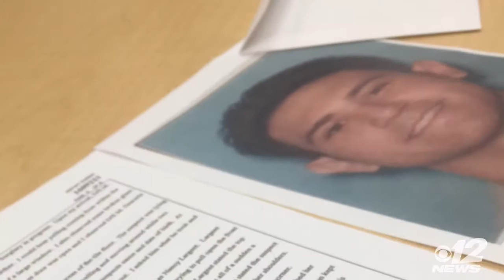Harrouff awake and alert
Latest status on 19 year old who police say brutally killed a couple near Tequesta, Florida.